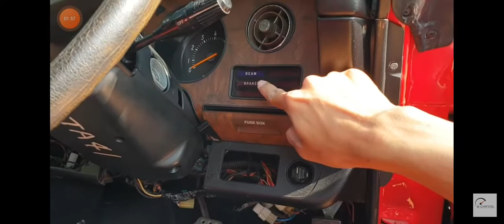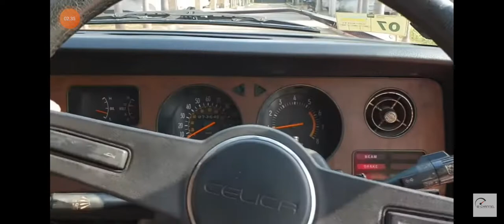Review Toyota Celica Liftback [A40] (1980) - Indonesia ( Video Credit B channel )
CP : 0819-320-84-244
(Video Credit B Channel )